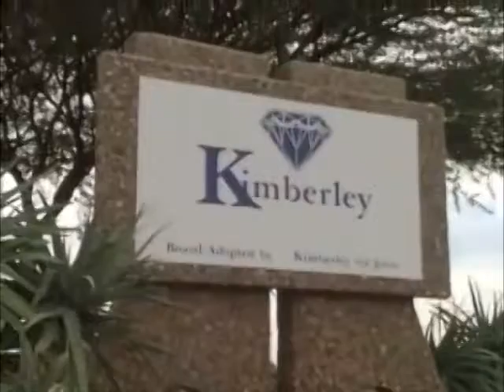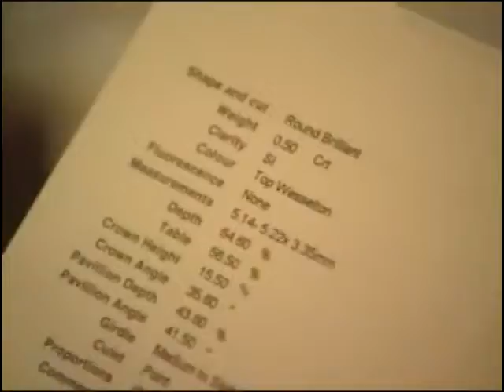2015 01 01 Waarom zijn diamanten zo kostbaar mp4